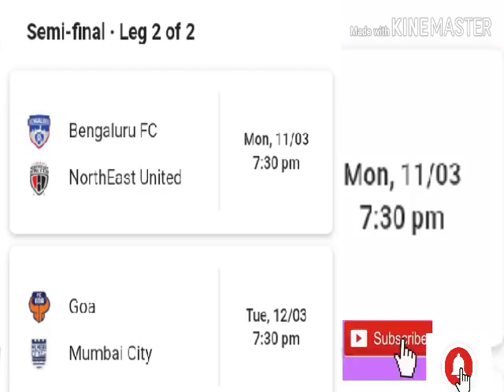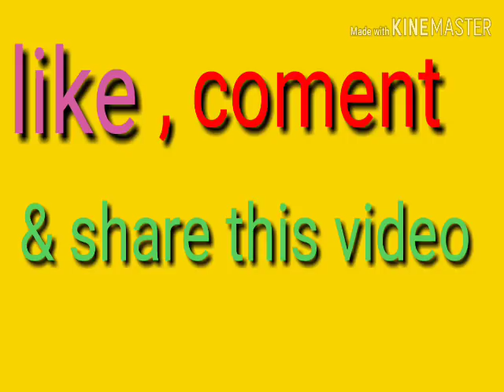ISL semi final 2019 date & vanue fixed!!NEUFC faced problem on lineup